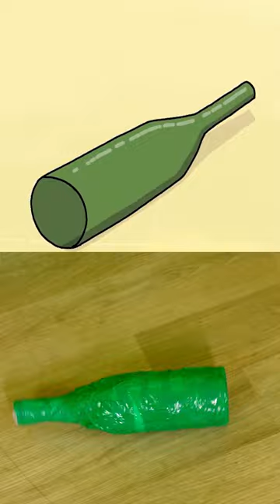Depraved boarding house